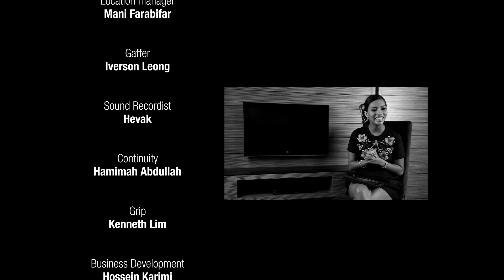Lexie Rodriguez & Jeremy Teo The Famous Red FM Host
Good Friday everyone, this time around 360 Celsius Buzz presents you our celebrity appearance by radio Red FM DJ Jeremy Teo. Watch our host Lexie Rodriguez as she interviews Jeremy and puts him through a game of GIANT JENGGA BLOCKS!